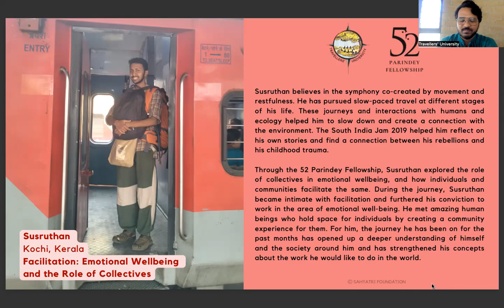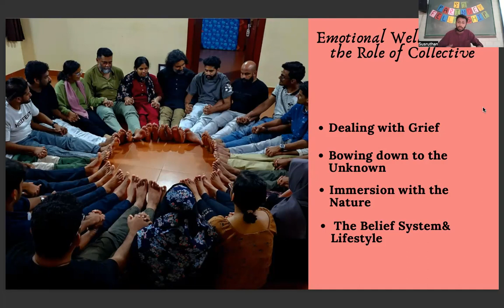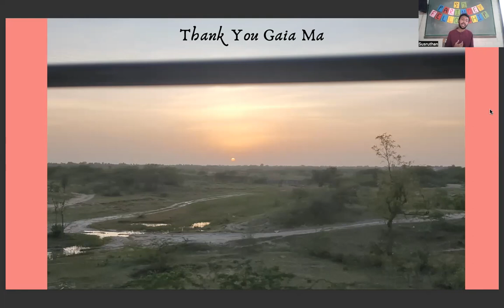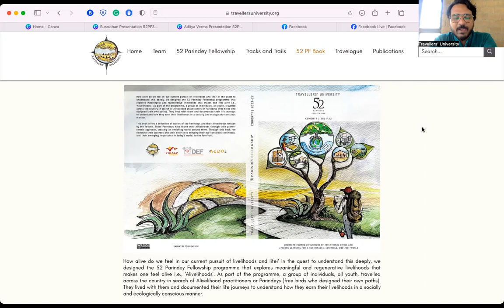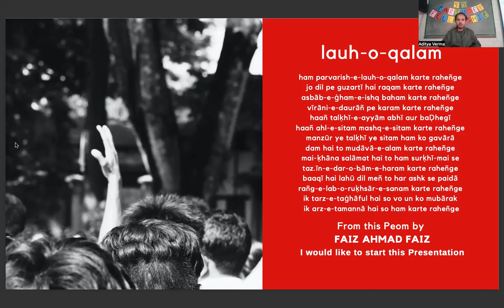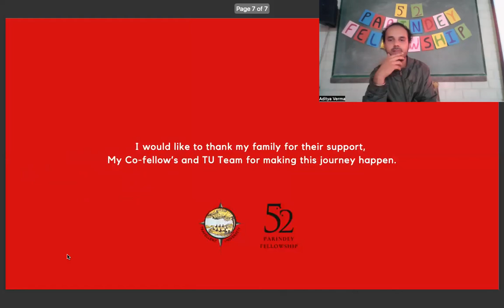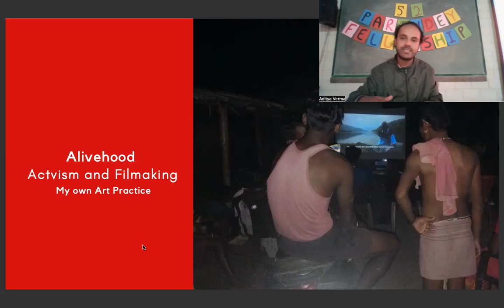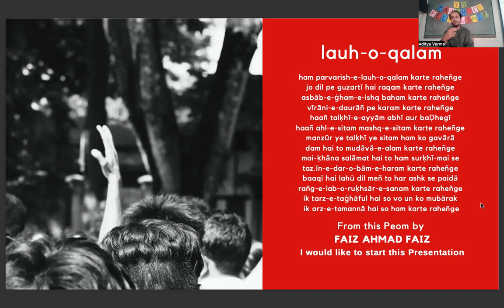52 Parindey Fellowship Presentation | Susruthan & Aditya Verma | Facilitation | Film-making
How alive do we feel in our current pursuit of livelihoods and life? In the quest to understand this deeply, we designed the 52 Parindey Fellowship programme that explores meaningful and regenerative livelihoods that makes one feel alive i.e., ‘Alivelihoods’. As part of the programme, a group of individuals, all youth, travelled across the country in search of Alivelihood practitioners or Parindeys (free birds who designed their own paths). They lived with them and documented their life journeys to understand how they earn their livelihoods in a socially and ecologically conscious manner.

Susruthan, our fellow from Kochi, Kerala, explored the domain of 'Facilitation: Emotional Wellbeing and the Role of Collectives', while Aditya Verma pursued 'Activism and Film-making'. Check out their fellowship presentations where they share their learnings, insights and reflections from their journey.